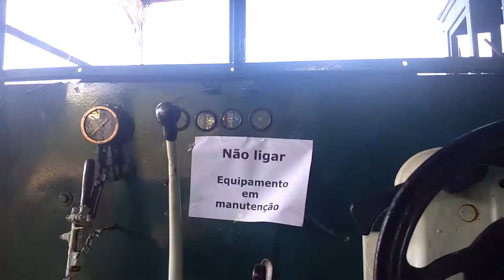EFS Locomotiva Diesel restaurada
Locomotiva Diesel restaurada na Estação Paula Souza em Sorocaba e usada para trabalhos de manutenção na ferrovia de Sorocaba a Votorantim onde estão sendo feitos trabalhos para implantação do trem turístico! Neste local já foram restaurados uma locomotiva a vapor, uma locomotiva Loba com pintura da EFS, um vagão de passageiros, e há outros materiais aguardando restauração!